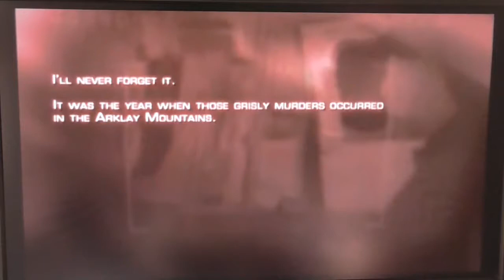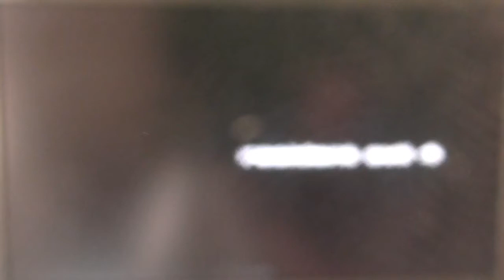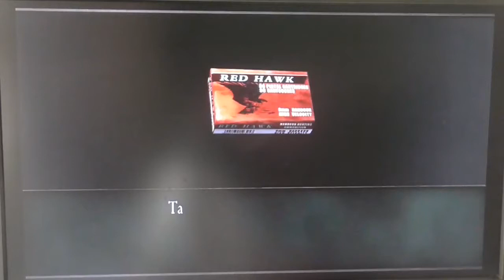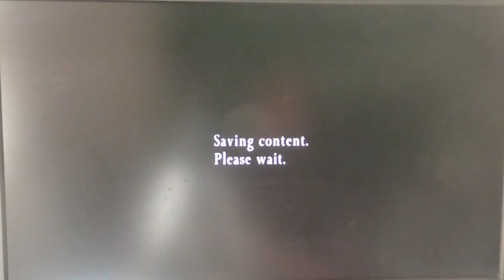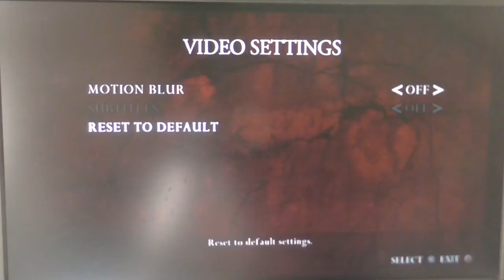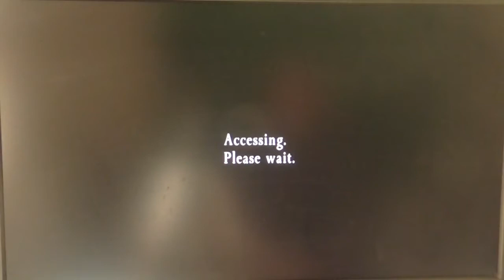Let's Play Resident Evil 4 (PS4) (Part 1) - Leon is leon (: !!!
Hey Guys Today we are playing resident evil 4 on the PS4...

This game is on:
PS2
PS3
PS4
GAME CUBE
WII
XBOX 360
XBOX ONE
WINDOWS
IOS (PHONES AND COMPUTERS)
Android
ZEEBO

Thanks AH (: